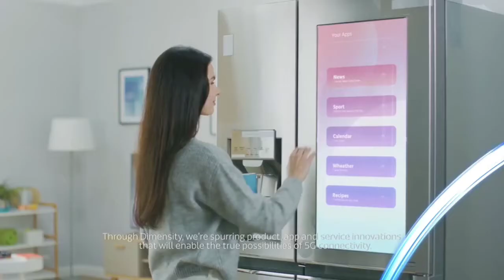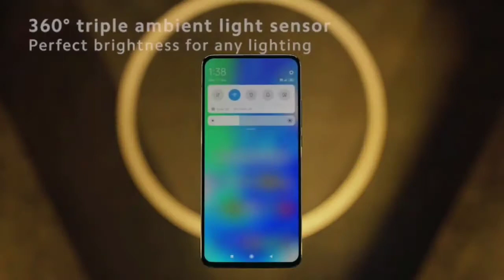Redmi K30 Ultra | OMG ! Xiaomi Nailed it😲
News Alert Now